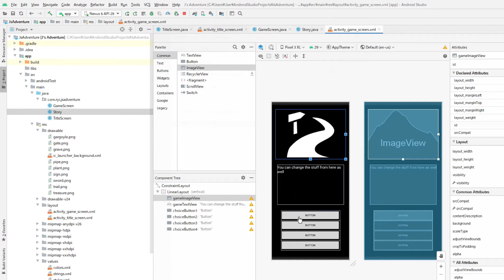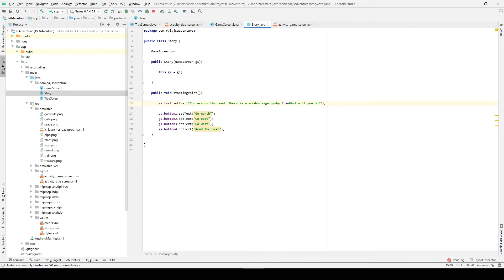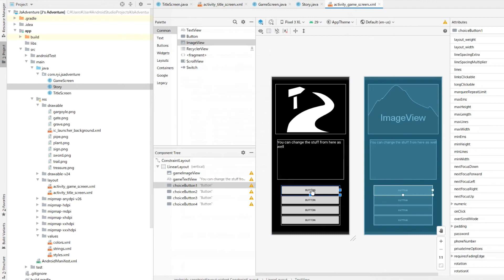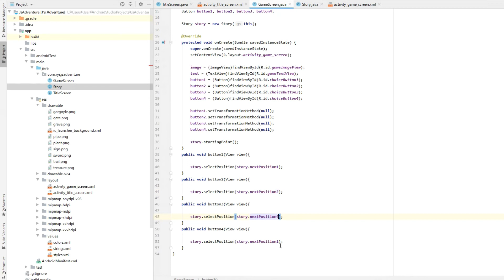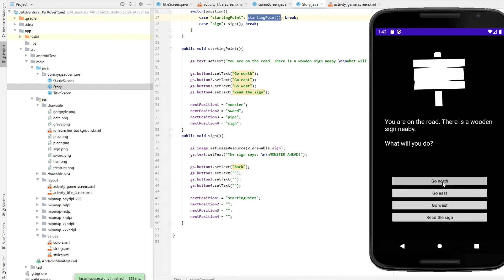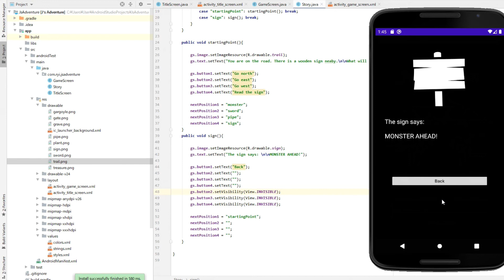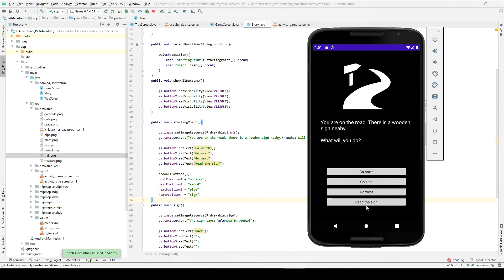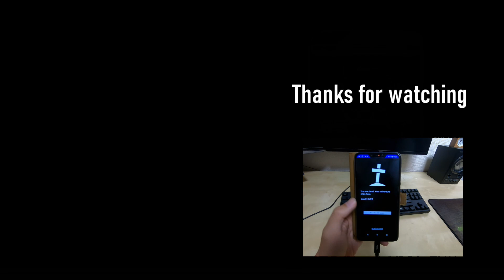Android Game Development for Beginners (Android Studio/Java) - Part 7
In this video, we continue to make the story part code.

- carnivorous-plant (by Delapouite)
- dungeon-gate (by Delapouite)
- gargoyle (by Delapouite)
- sword-altar (by Delapouite)
- trail (by Delapouite)
- warp-pipe (by Delapouite)
- hasty-grave (by Skoll)
- open-treasure-chest (by Skoll)
- wooden-sign (by Lorc)